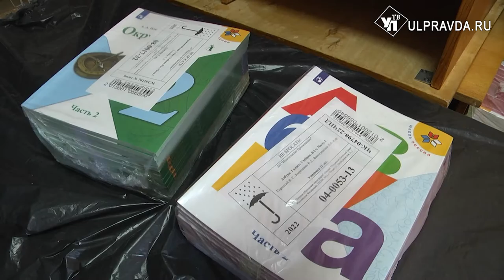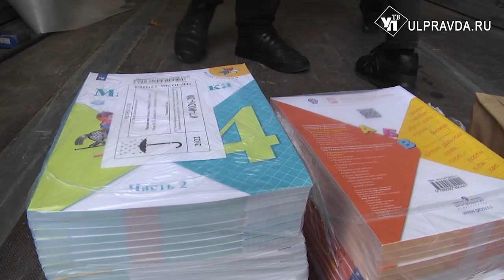Из Ульяновска детям Лутугино привезут 18,5 тысяч учебников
Почти 40 регионов России взяли шефство над Донбассом. В восстановлении инфраструктуры и социальных объектов Лутугинского района помогает наш регион. Также ульяновцы собирают и гуманитарную помощь. Накануне в ЛНР отправили школьные принадлежности.